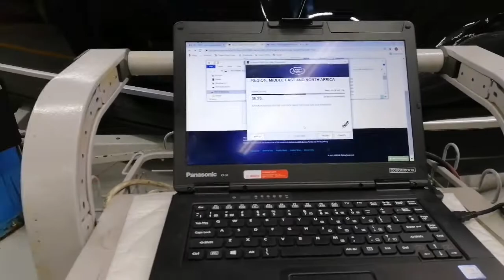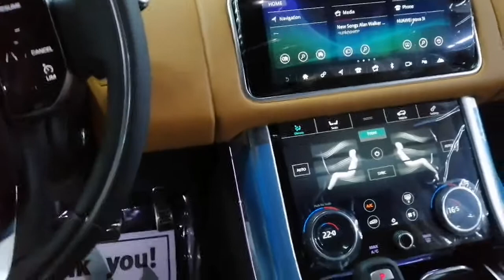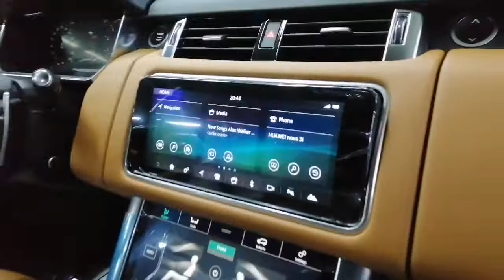NEW RANGE ROVER L494 SPORT,SHORT REVIEW / AutonsTV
Pre  delivery inspection for range rover L494 sport,..